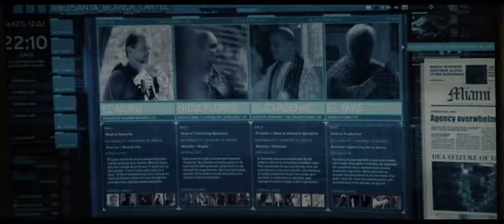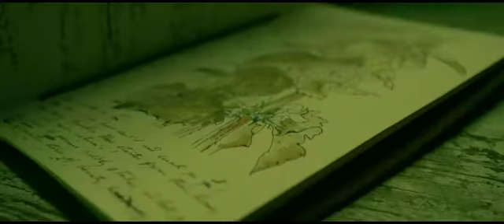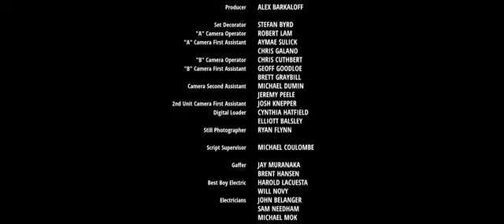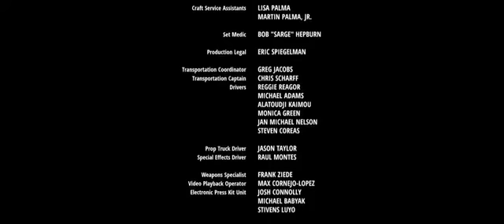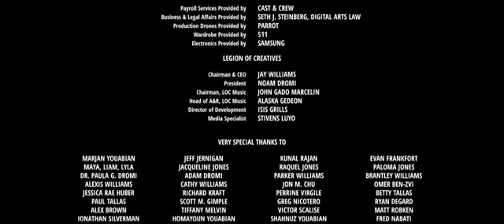Ghost Recon - Wildlands (2017)